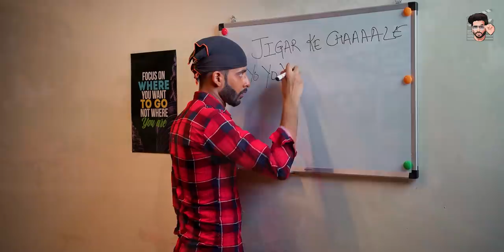Life Of Vlogger PART 3 ft. GoberZone | Gaurav Arora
AAB SAB APKE HATH MEIN HAI , MUJHE 1 MILLION CHAIYE AAB BAS

Written by : Himanshu Chauhan & Gaurav Arora
Director : Himanshu Chauhan
Director of Photography: Nitin Goyal Cam
DOP 2 : Raghav Sachdeva
Assistant DOP 1 : Rahul
Assistant DOP 2 :  Rohit
First Cut : Sagar Jha
Edited by : Dhruv Behl
Associate Director: Krishaanu Mishra
Color Correction : Adarsh Yadav
Executive Producer : Sanskriti Singh Thakur
Production Controller : Avi Singh , Sunny Pandat
Spot : Shravan , Pramod
Location by : Sunny Pandat (Kalacast)
Thumbnail : Vishal Rana (Phoenix)
Makeup by : Rajesh
Background Score : Prateek Gupta
Crowd Coordinator : Sanjeev Gulati

Cast
Gaurav Arora as Goberzone
Hinisha Chauhan as Goberzone’s Mother
Vishal Sharma as News Reporter
Chintu as Kaidi
Avi as Goberzone’s Fan
Vansh as Mukesh
Krishaanu as Peshab Babu
Anamika Dubey as Doctor
Sujanya as Random girl
Writer 1 : Sanskriti singh
Writer 2 : Himanshu Chauhan
Random Boys :
Harsh saxena
Aniket Chandra
Saurabh Prajapati
Vansh Lucky
Kaushal Yadav
and Others